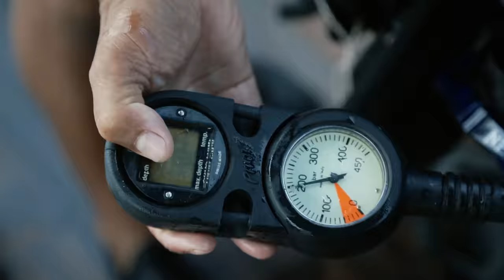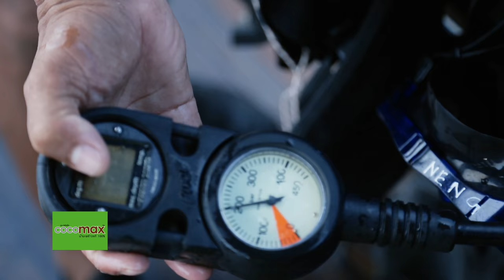Custom your own diving trip to the world's top 50 dive sites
It's not necessary to travel with a tour group.  A customised diving trip can be arranged with professional instructors who can help you find everything you want, just say it!